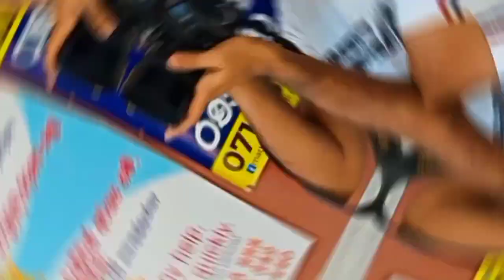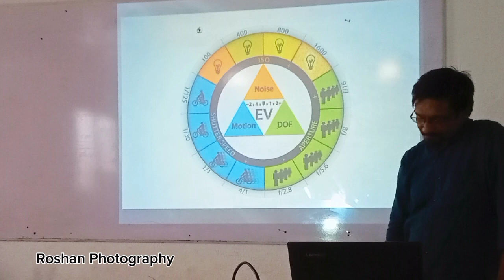අමතක නොවන දවසක්